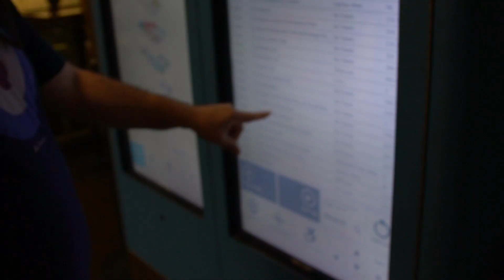Places New Yorker's Never Go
Ya gotta avoid the tourists. Here's how.